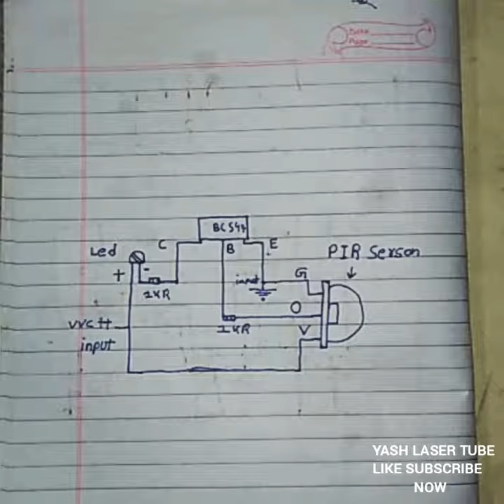How to make PIR Motion Sensor i use BC 547 Transistor